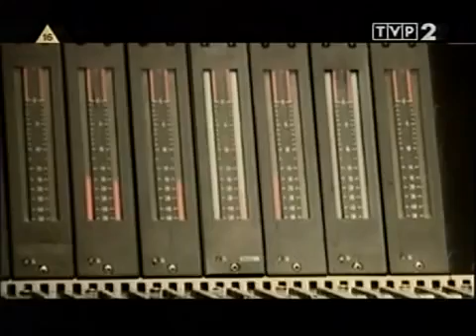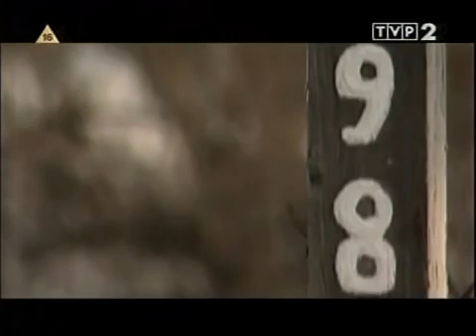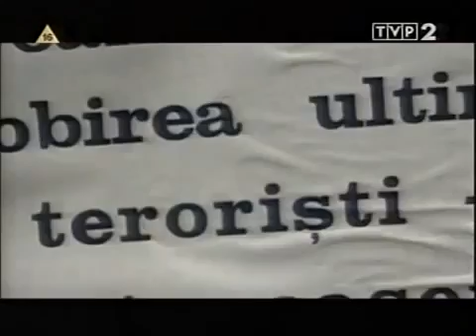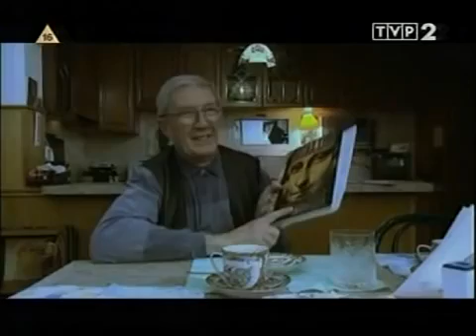Partia Szachów. Rumunia -Nicolae Ceausescu. Dokument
Film dokumentalny: O kulisach upadku rumuńskiego dyktatora Nicolae Ceauşescu (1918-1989) i rewolucji w tym kraju mówią uczestnicy i świadkowie wydarzeń: przedstawiciele władzy, politycy, dziennikarze, miejscowi i zagraniczni agenci służb specjalnych. Dyktator po dojściu do władzy w 1965 r. ogłosił niezależność swojego kraju od Moskwy. Podsycając w rodakach uczucia patriotyczne, zdobywał coraz większą popularność. Izolował kraj zarówno od Wschodu, jak i Zachodu, skazując swój naród na wielką nędzę. Ulegał manii wielkości, stworzył kult swojej jednostki. Po latach ucisku i terroru część społeczeństwa postanowiła go obalić. Jednym z najważniejszych konspiratorów był duchowny Laszlo Toekes. Także Zachód zdawał sobie sprawę, że czas dyktatora minął. W grudniu 1989 r. Nicolae Ceauşescu i jego żona Elena zostali skazani na śmierć i straceni. Nowym przywódcą Rumunów został Ion Iliescu.